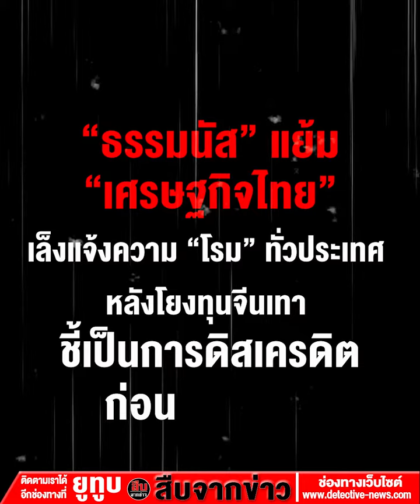“ธรรมนัส” แย้ม “เศรษฐกิจไทย” เล็งแจ้งความ “โรม” ทั่วประเทศ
“ธรรมนัส” แย้ม “เศรษฐกิจไทย” เล็งแจ้งความ “โรม” ทั่วประเทศ หลังโยงทุนจีนเทา ชี้ดิสเครดิตก่อนเลือกตั้ง

ที่ จ.เชียงราย ร.อ.ธรรมนัส พรหมเผ่า ส.ส.พะเยา พรรคพลังประชารัฐ ชี้แจงกรณีนายรังสิมันต์ โรม ส.ส.บัญชีรายชื่อ พรรคก้าวไกล พาดพิงเชื่อมโยงกับกลุ่มทุนจีนสีเทาในการอภิปรายทั่วไปว่า ดูเหมือนนายรังสิมันต์จะไม่เข้าใจรูปแบบการอภิปรายทั่วไปตามมาตรา 152 ที่เปรียบเสมือนตั้งกระทู้ถามรัฐมนตรี แต่กลับมาอภิปรายตนที่ขณะนี้เป็นเพียง ส.ส. ซึ่งไม่เป็นไร เพราะเป็นการนำข่าวเก่ามาอ่านในที่ประชุมสภามากกว่า แต่ตนได้เคยชี้แจงไปแล้วว่าไม่ได้เกี่ยวข้องกับกลุ่มทุนสีเทา หรือการกระทำใดๆ ที่ผิดกฎหมาย

เมื่อถามว่า จะมีผลต่อพรรคพลังประชารัฐหรือไม่ เพราะพาดพิงทั้งตัว ร.อ.ธรรมนัส รวมไปถึง พล.อ.ประวิตร วงษ์สุวรรณ รองนายกฯ ในฐานะหัวหน้าพรรคพลังประชารัฐ ด้วย ร.อ.ธรรมนัสกล่าวว่า ก็พาดพิงถึงหลายๆ คนในรัฐบาล ซึ่งในฐานะที่เป็นบุคคลสาธารณะ ใครสามารถมาถ่ายรูปด้วยได้ เชื่อว่าสังคมจะเข้าใจ อย่างไรก็ตาม ส่วนตัวคงไม่ได้ดำเนินคดีอะไร แต่ทราบว่าสมาชิกของพรรคเศรษฐกิจไทย โดยเฉพาะตัวแทนของแต่ละจังหวัด กำลังจะดำเนินคดีกับนายรังสิมันต์ เช่นเดียวกับบุคคลคนภายนอกที่ถูกพาดพิง ทราบว่าจะดำเนินคดีกับนายรังสิมันต์เกือบทุกราย

ส่วนที่มีการระบุว่าบริษัทเครือข่ายทุนจีนจดทะเบียนในที่ตั้งเดียวกับบริษัทรักษาความปลอดภัยที่ภรรยา ร.อ.ธรรมนัสเป็นเจ้าของนั้น ร.อ.ธรรมนัสกล่าวว่า เป็นการกล่าวหาโดยไม่ได้ดูรายละเอียดที่มาที่ไป บริษัทที่จดทะเบียนอยู่ที่เลขที่ 888 อโศก-ดินแดงนั้น เป็นอีกบริษัทที่ไม่ได้เกี่ยวข้องกับการกระทำความผิด ซึ่งการจัดตั้งบริษัทผ่านมาหลายปีมากแล้ว  ไม่ได้เกี่ยวกับเหตุการณ์ที่เกิดขึ้นในปัจจุบัน ทั้งนี้ มองว่าเป็นเรื่องของการดิสเครดิตก่อนการหาเสียงเลือกตั้ง ทราบอยู่แล้วว่าตนเป็นบุคคลสำคัญของพรรคทางภาคเหนือ และผลงานที่ผ่านมาของตนแทบจะไม่เคยแพ้สนามเลือกตั้งไหนเลย  เรื่องนี้จึงน่าจะเป็นเรื่องการเมืองมากกว่า